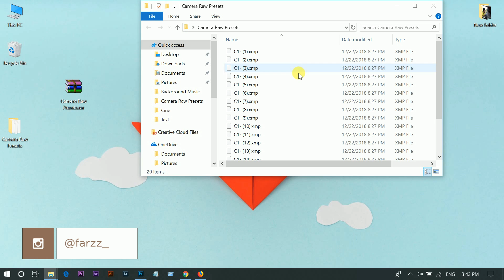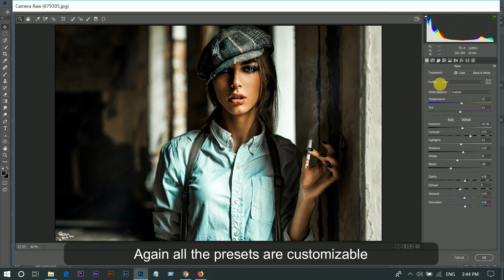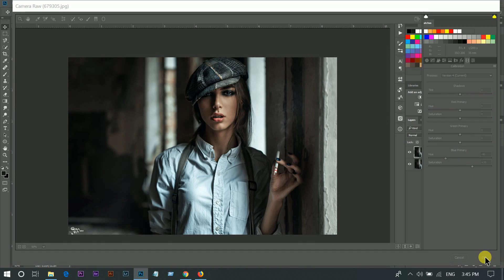CINEMATIC CAMERA RAW PRESETS FREE DOWNLOAD